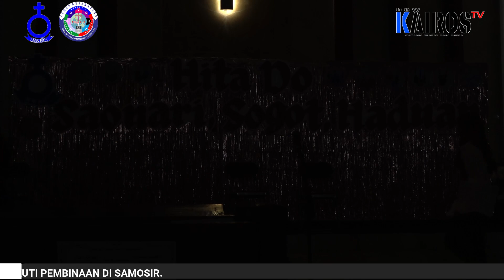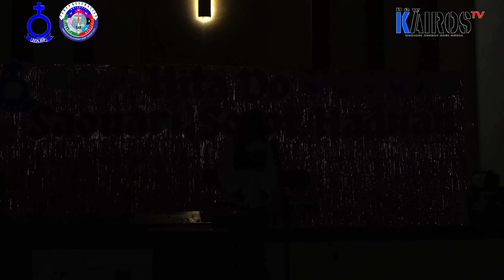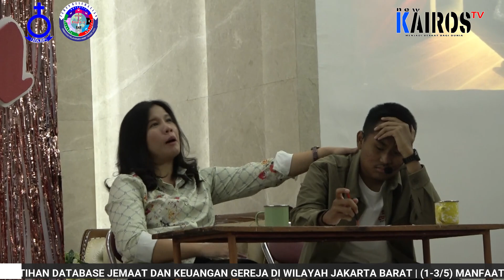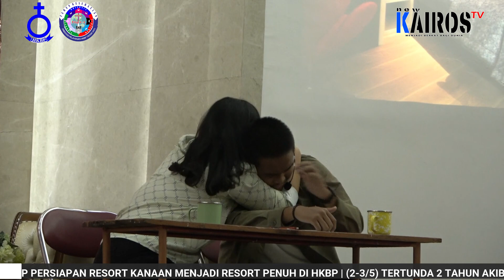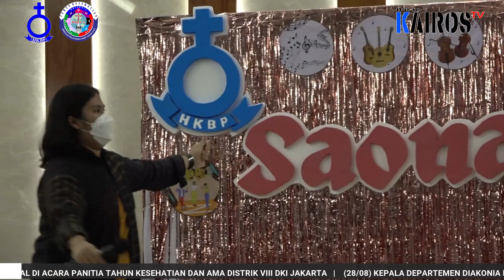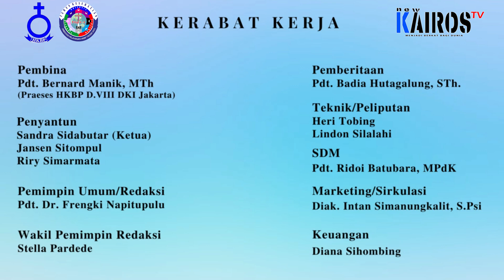𝐑𝐄𝐏𝐎𝐑𝐓𝐀𝐒𝐄 : "𝐏𝐀𝐑𝐇𝐄𝐇𝐄𝐎𝐍 𝐑𝐄𝐌𝐀𝐉𝐀 𝐃𝐀𝐍 𝐍𝐀𝐏𝐎𝐒𝐎𝐁𝐔𝐋𝐔𝐍𝐆 𝐇𝐊𝐁𝐏 𝐃𝐔𝐑𝐄𝐍 𝐒𝐀𝐖𝐈𝐓"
𝐑𝐄𝐏𝐎𝐑𝐓𝐀𝐒𝐄 𝐍𝐄𝐖 𝐊𝐀𝐈𝐑𝐎𝐒 𝐓𝐕
𝗦𝗘𝗟𝗘𝗡𝗚𝗞𝗔𝗣𝗡𝗬𝗔 𝗟𝗜𝗡𝗞 𝗬𝗢𝗨𝗧𝗨𝗕𝗘 :